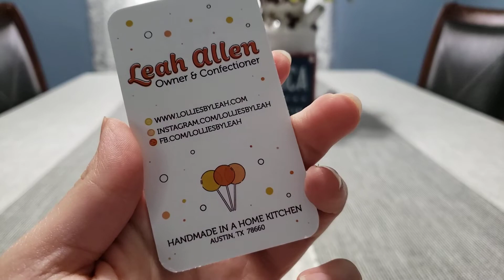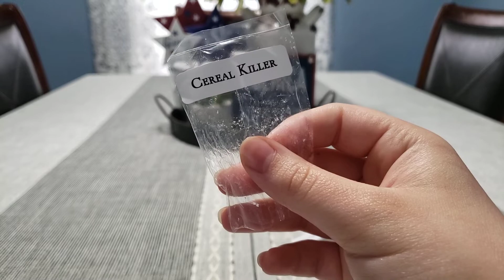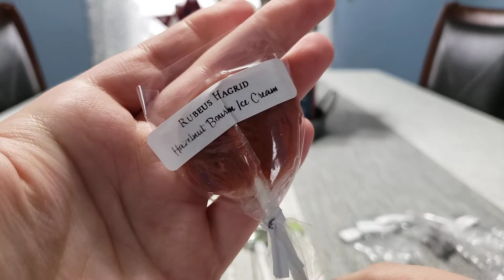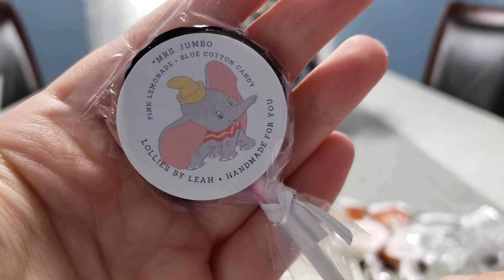🍭 Lollies by Leah | lollipop haul | June 2022 🍭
Enjoy this different but fun video!